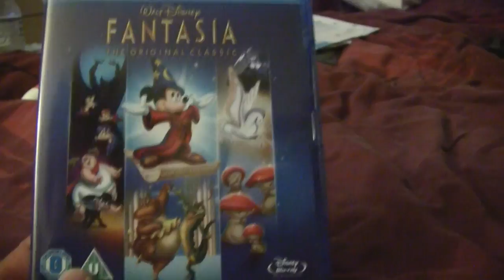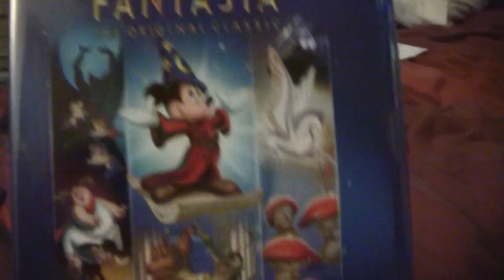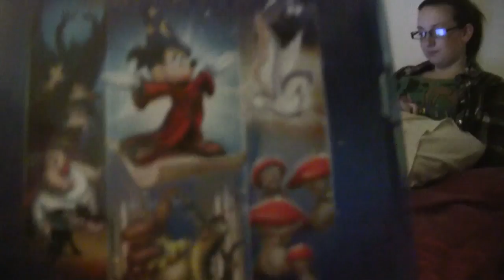EFC #240 - Fantasia(1940)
Episode #240 of the EFC, Disney classic Fantasia.